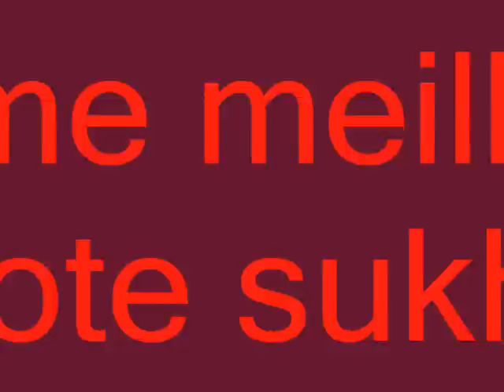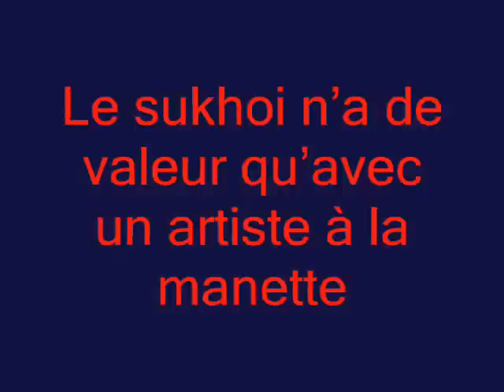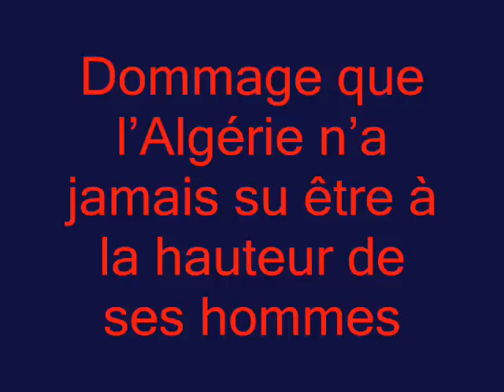les pilotes militaires algeriens 2004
Dans une interview à un journal brésilien le colonel Bradsi a declaré « le sang musulman est la limite de mon obéissance militaire autrement dit si par malheur un jour je reçois l'ordre de bombarder des objectifs marocains par exemple, Je suis sur que je refuserai l'ordre car j'avais déja des valeurs avant de connaitre l'uniforme .Mon rêve est de pouvoir un jour survoler Jérusalem .. »